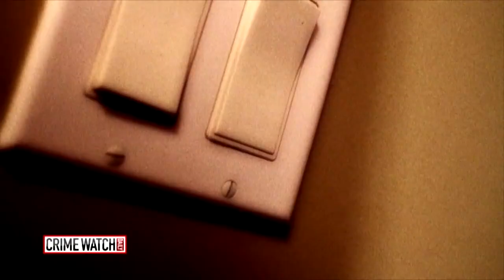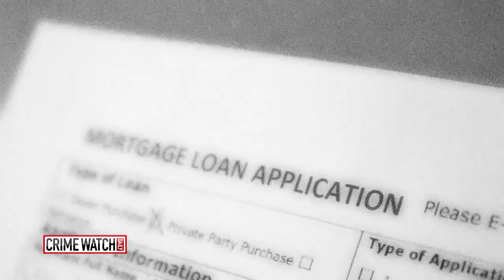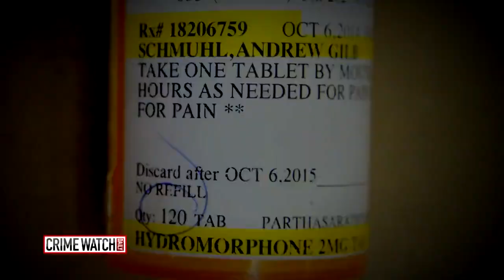Diaper-clad suspect nabbed in attorney’s revenge plot against D.C. couple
Leo Fisher and Susan Duncan were nearly killed in their McLean, Virginia, home by attorney Andrew Schmuhl. Schmuhl's wife Alecia had just been fired from Fisher's law firm. From 2017